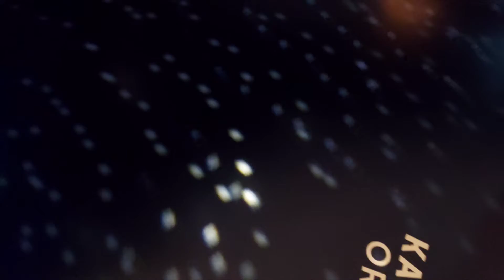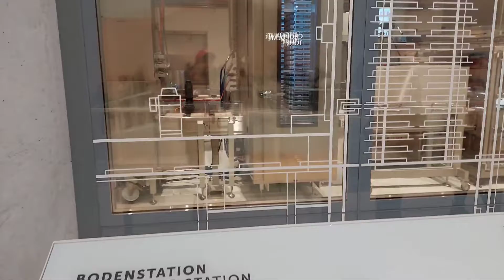Working of a Chocolate factory .... Zurich Switzerland 🇨🇭